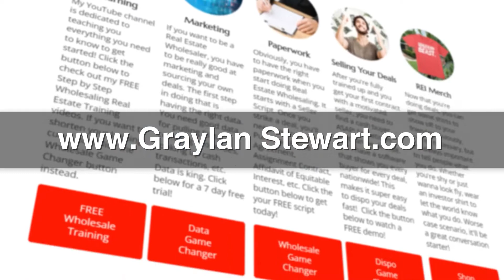Why You’ll Never Start! | Wholesaling Real Estate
Wholesaling Real Estate is just like starting any other business, you have to be willing and able to make sacrifices. Check out this video as I go through 3 reasons Why You’ll Never Start Wholesaling Houses!

🏠 Want me to sell your deals? Submit your JV Deals

👀 About Me 💯